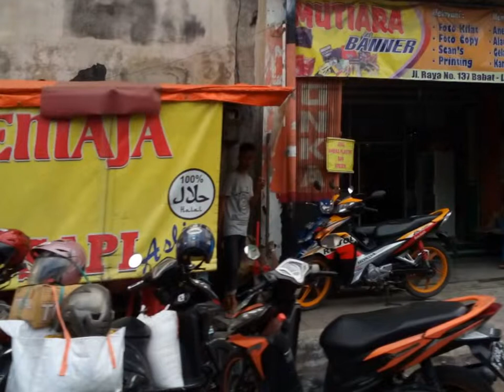Babat lamongan 2015 - My Slideshow